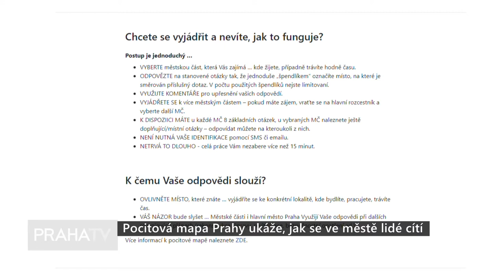Pocitová mapa Prahy ukáže, jak se ve městě lidé cítí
Hlavní město Praha spouští projekt celopražské pocitové mapy. Jedná se o nástroj pro zpětnou vazbu mezi veřejností, městem a městskými částmi. Zpracovaná data pak mají za cíl udělat z Prahy lepší místo pro život.